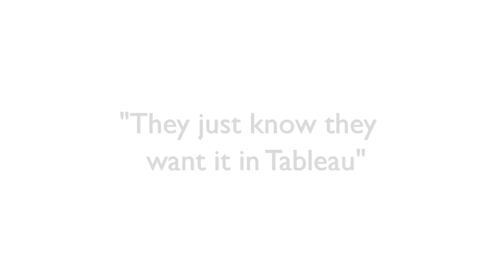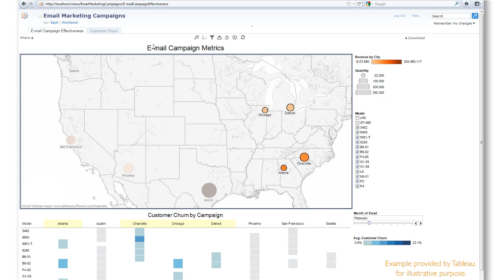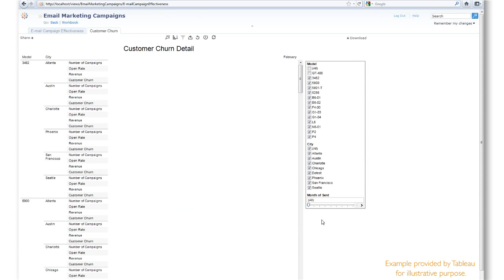How Nokia Uses Tableau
Nokia is a leading global supplier of mobile phones, telecom networks, and related customer services. As Senior Manager of Decision Planning and Visualizations, Lee Feinberg guided the effort to spread the benefits of Tableau throughout the company. Tableau helps his teams see trends and uncover unexpected findings in lots of different systems without needing to go back to the system developers.